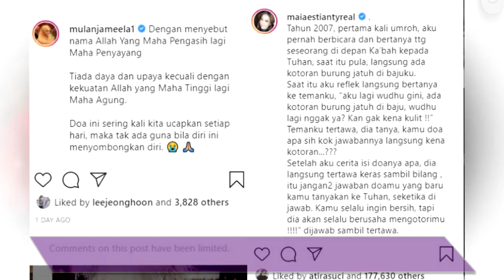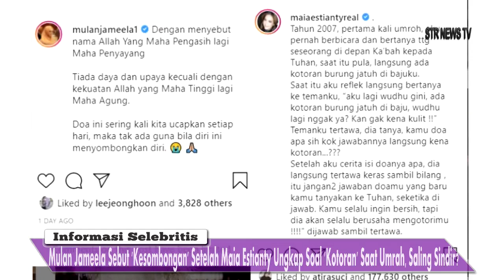Mulan Jameela Sebut 'Kesombongan' Setelah Maia Est Ungkap Soal 'Kotoran' Saat Umrah, Saling Sindir?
Mulan Jameela Sebut 'Kesombongan' Setelah Maia Estianty Ungkap Soal 'Kotoran' Saat Umrah, Saling Sindir?